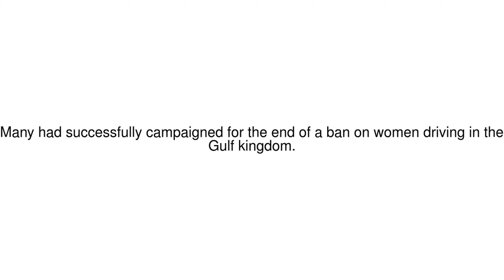News Update Saudi Arabia puts women's rights activists on trial 14/03/19